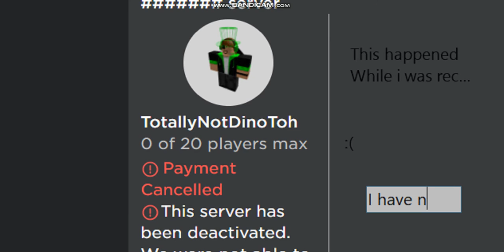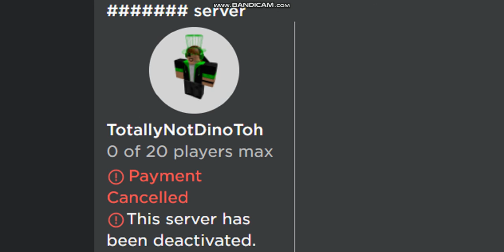...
Welp Im screwed

Dungeon quest